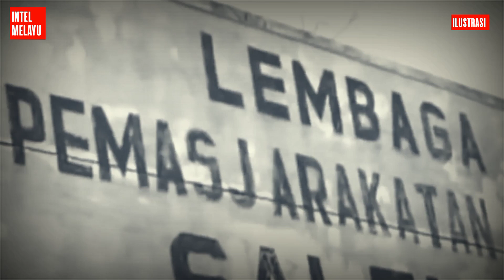Mengorek Pengakuan Si Pemberi Perintah Pembunuhan Enam Jenderal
Video kali ini akan mengangkat cerita cara seorang Kolonel TNI dalam mengorek pengakuan dari para tokoh pelaku G30S PKI. Salah satunya mengorek si pemberi perintah pembunuhan para jenderal.

Caranya pemeriksaannya unik. Tidak dengan gebrak meja apalagi dengan kekerasan fisik. Tapi dia memeriksa para tokoh pelaku G30S PKI dengan pendekatan humanis. Mengajak ngobrol ringan.

Sambil mengobrol juga makan camilan atau makanan. Lewat cara itu, dia berhasil mengorek info-info penting yang secara tak sadar diungkapkan oleh pelaku G30S PKI yang diajaknya mengobrol. Siapa Kolonel TNI yang memeriksa para pelaku G30S PKI  dengan cara unik ini? Dia bernama Sugondo.

Kolonel Sugondo adalah salah satu perwira yang merupakan bagian dari Tim Pemeriksa Pusat (Teperpu) sebuah tim yang dibentuk khusus Pangkopkamtib Mayjen Soeharto  untuk memeriksa para pelaku G30S PKI dan orang-orang yang dicurigai juga terlibat dalam peristiwa berdarah itu.

Dua tokoh penting G30S PKI yang pernah diperiksa Kolonel Sugondo adalah Sjam Kamaruzzaman, Ketua Biro Khusus PKI dan Sudisman, Sekjen PKI yang kemudian jadi pengganti DN Aidit, setelah Ketua PKI itu menghilang lalu tewas di Boyolali. Sjam Kamaruzzaman adalah orang yang memberi perintah para jenderal diculik dalam keadaan hidup atau mati. Sjam pula yang memberi perintah agar tiga jenderal yang berhasil diculik dalam keadaan hidup dibunuh.

Menurut Kolonel Sugondo, seperti dikutip Aco Manafe dalam buku," Teperpu Mengungkap Pengkhianatan PKI pada Tahun 1965 dan Proses Hukum Bagi Para Pelakunya," selama memeriksa Sjam Kamaruzzaman, ia akhirnya tahu karakter dari Ketua Biro Khusus PKI itu.

Kata dia, Sjam Kamaruzzaman itu  orangnya pendiam. Karena itu, Sjam Kamaruzzaman kata Kolonel Sugondo memang cocok dijadikan kepala biro khusus.

Sjam agak tertutup. Percakapan dengan Sjam itu sendiri menurut Kolonel Sugondo dilakukan kadang-kadang di ruang kerja, atau kamar komandan. Kadang-kadang juga di selnya. Tergantung situasinya kata Kolonel Sugondo. Atau di kantor Soegondo sendiri di Jalan Merdeka Barat.

Kadang-kadang percakapan dengan Sjam juga kata Kolonel Sugondo terjadi di atas boncengan sepeda motor. Jadi suasananya benar-benar rileks.

“Kadang-kadang kalau Sjam lagi tidak senang, ya sulit. Dari tampangnya sudah kelihatan. Misalnya kalau dipanggil, lama sekali baru dia datang. Mungkin dia baru dikerasi oleh pemeriksa sebelum saya. Saya kan tidak tahu. Kita harus tahu, kapan dia mau, dan kapan dia tidak mau diajak ngomong. Maka itu, tidak semua pemeriksaan gampang," tutur Kolonel Sugondo.

Masih menurut Kolonel Sugondo, memang ada pemeriksa yang main bentak. Kadang-kadang anggota tim pemeriksa terutama yang muda-muda itu memang  bersikap keras. Mungkin karena jengkel.

"Para tahanan yang diperiksa itu sendiri ada yang bilang, pemeriksa itu ada yang tidak tahu persoalan, tapi soknya bukan main. Apalagi jika pemeriksaan dipaksakan. Soalnya, kalau seorang pemeriksa berhasil mengungkapkan sesuatu, apalagi sesuatu yang baru, maka dengan sendirinya reputasinya sebagai pemeriksa dan pejabat, naik. Nah, yang disebut sesuatu yang baru itu, entah trik atau dibuat-buat, kadang-kadang kita juga tidak mengerti. Saya juga sering bertanya-tanya tentang hasil pemeriksaan kolega saya sendiri," tutur Kolonel Sugondo.

Dari beberapa kali dia mengobrol dengan Sjam, akhirnya ia bisa mengorek kenapa Sjam itu banyak membocorkan rahasia Gerakan 30 September saat diperiksa.

Rupanya, Sjam marah dituduh oleh orang-orang PKI sebagai biang kegagalan G30S. Sjam merasa kegagalan G30S PKI itu seluruhnya  dibebankan kepada dia. Maka Sjam marah dan menganggap orang-orang PKI itu mau cuci tangan.

Kata Kolonel Sugondo, menurut pengakuan Sjam, setelah G30S PKI gagal, Sjam melapor kepada Sudisman, karena dalam keadaan darurat Aidit memilih terbang ke Jawa Tengah. Maka itu, Sudisman.yang bertanggung jawab atas kepemimpinan PKI sehari-hari.

Nah, saat melapor ke Sudisman itu,  Sudisman menilai G30S gagal, karena kegagalan Biro Khusus. Dalam pertemuan dengan Sudisman itu,  Sjam yang dipersalahkan.

"Nah, dia marah. Sjam menganggap ini kegagalan partai, artinya kegagalan DN Aidit, bukan kegagalan Biro Khusus," kata Kolonel Sugondo.

Akhirnya, kata Kolonel Sugondo,  Biro Khusus PKI itu dibubarkan. Tetapi ada instruksi, supaya bekas para anggota Biro Khusus menggabungkan diri dengan PKI. Namun dalam praktiknya itu tidak pernah terjadi.

Karena terus disudutkan oleh Sudisman dengan alasan itu beleid partai, maka kadang kala Sjam, kata Kolonel Sugondo, meledak marah. Lalu mengeluarkan apa yang sebenarnya orang lain tidak boleh tahu. Banyak rahasia yang akhirnya dibocorkan.